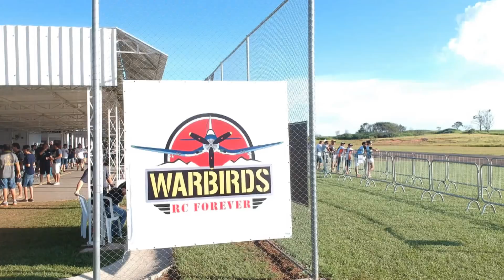WARBIRDS 2018 , ALA LIMEIRA..